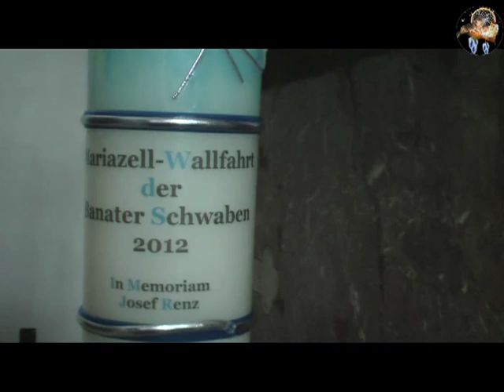Mariazell 2012.mp4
Wallfahrt der Banater Schwaben
Mariazell 2012